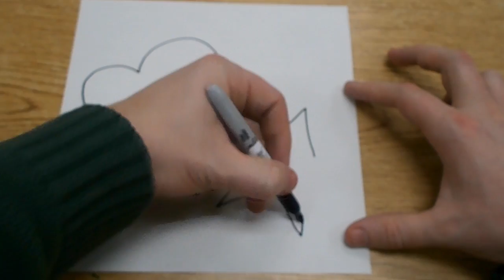Kids Art Project - Abstract Shapes with Warm & Cool Colors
For this project, students start by drawing big overlapping shapes that cover the entire space on the paper. Next they color the shapes using warm and cool colors. Inside of one shape, students draw stripes of warm colors making smaller and smaller versions of the shape. In the next one they use cool colors creating a similar striped pattern.